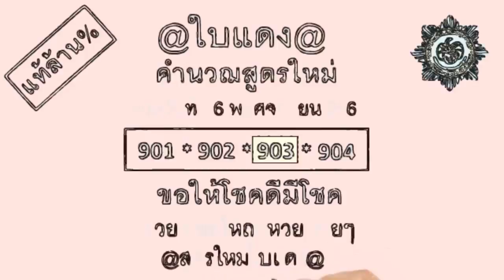มาแล้ว!! เลขเด็ด​ @สูตรใหม่ใบแดง@ 3ตัวตรงๆ งวดวันที่ 01 ธันวาคม 2561